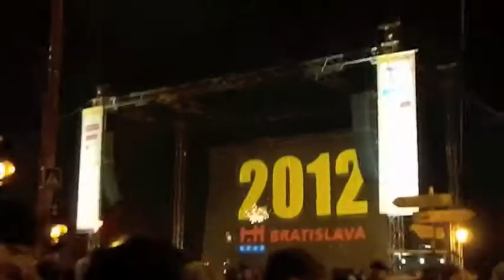New Years Travels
Italy, Slovakia, Austria, Ireland.. yep.